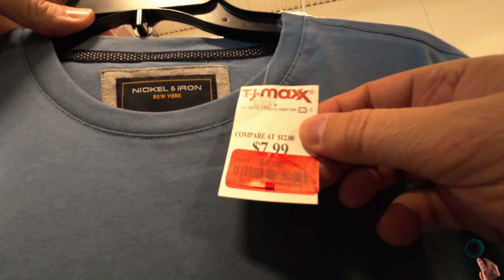T J Maxx - Clearance - Men's t-shirts #219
In this video:   T J Maxx - Clearance - Men's t-shirts

The Price Hunter is a channel focused on offers and opportunities, seeking to offer information on prices in different stores in different branches of activities, perfumery, fashion, appliances, electronics, makeup, tools and everything that is at an interesting price here in the United States of America. America or wherever I am in the world, you are my guest on this quest.